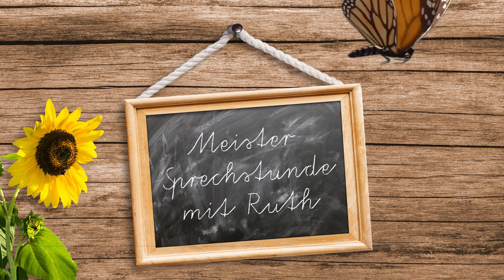Zierstämmchen richtig zurückschneiden - für eine buschige Krone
Zierstämmchen sind kleine Bäume oder Sträucher, die auf einen Stamm veredelt wurden, um eine attraktive Form zu erhalten. In diesem Video zeigt unsere Gärtnerin Ruth wie man die beliebten Gehölze richtig zurückschneidet um eine gesunde und stabile Pflanze zu erhalten.

Wir freuen uns immer auf neue Fragen in den Kommentaren.